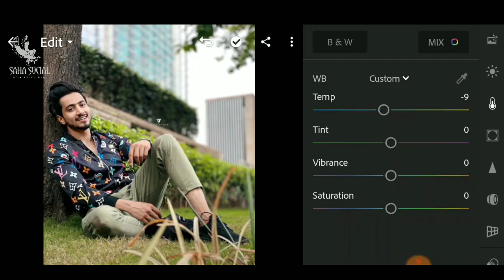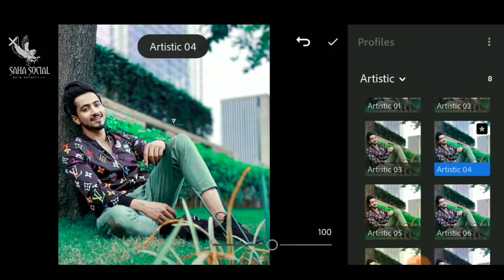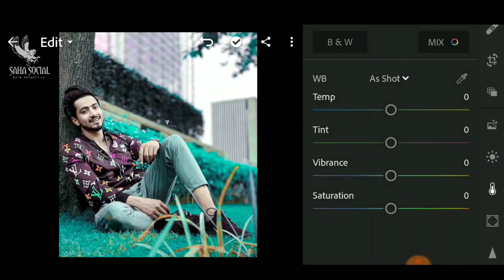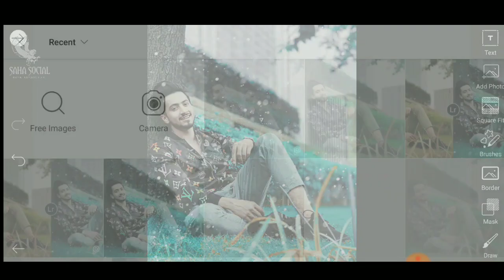Lightroom Aqua And Black Editing|Background Change in Lr 🔥|Lightroom Editing Tutorial|Saha social